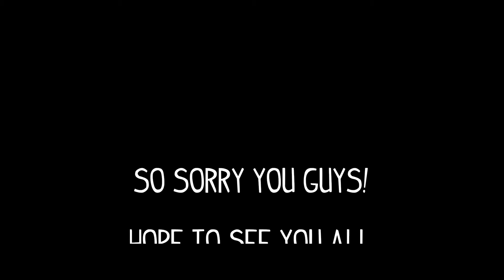American Truck Simulator | LTZ Logistics - Ep. 13: Bad OBS/File Corruption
★☆   (Please Expand & Read The Description) ☆★

Welcome to LTZ Logistics! I'm your driver Less and we'll be building LTZ Logistics from the ground up! Everybody has to start somewhere and for now, Less will be driving for other companies.  **PLEASE NOTE: THIS A REBOOT SERIES OF THE OLD ATS LP FAST FREDDIE**

LTZ Logistics Headquarters:  Fresno, CA USA
Driver Level 4 (3,176 XP)
Driven Distance 3,181 miles
Rating: 0.8
Trucks Owned: (None)
Hired Drivers: (None)
Garages Owned: 1 (Fresno, CA USA)
Current Funds: $35,038 USD

LTZ Logistics Goals:
1: Reach Level 5 before purchasing our own truck
2: Discover every city in California
3: Discover every city in Nevada
4: Have a fully staffed garage
5: Go global w/ LTZ Logistics in Euro Truck Simulator 2

Like the game?

--Looking for other great Simmers to watch on YouTube? Check out Exhaustive Sims website to find some really awesome Simmers!

--Looking to get Partnered with a great YouTube Network?